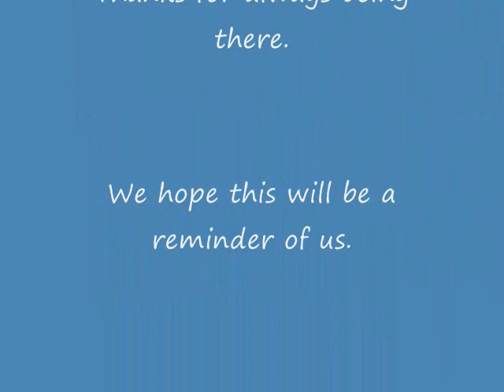For Renee and Rebekah. We're going to miss you.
This is for Renee and Rebekah. We love and you we're going to miss you alot. Don't you ever forget us and everything happens for a reason.